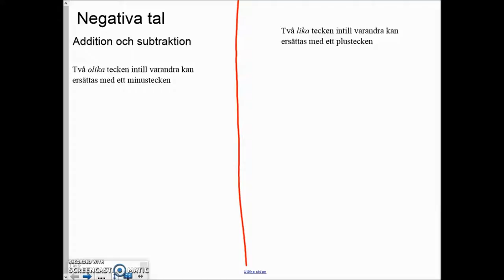Matematik 5000 Ma 2bc VUX Kapitel 1 Algebra och linjära modeller - Negativa tal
Genomgång av Matematik 5000 Ma 2bc VUX Kapitel 1 - Negativa tal